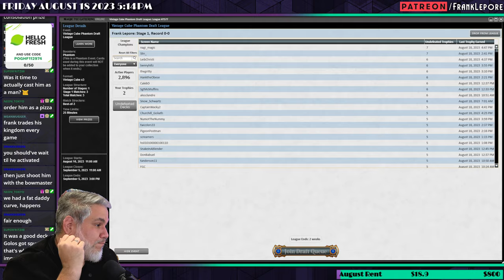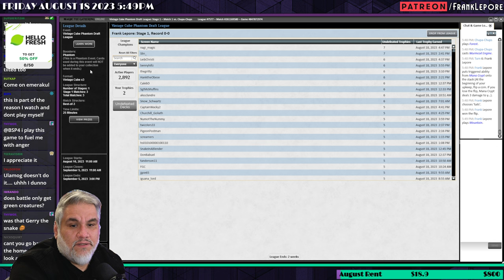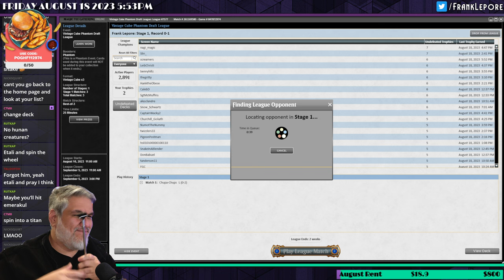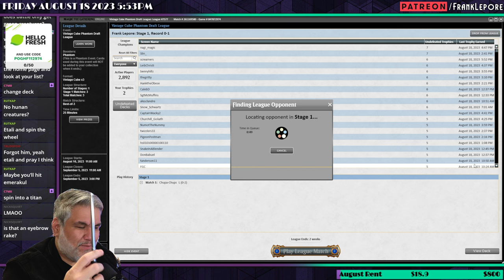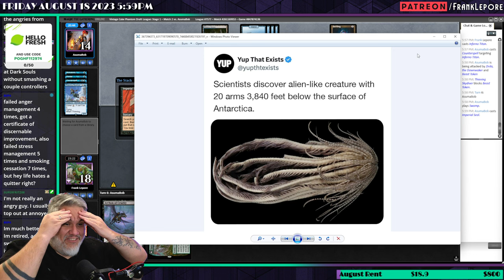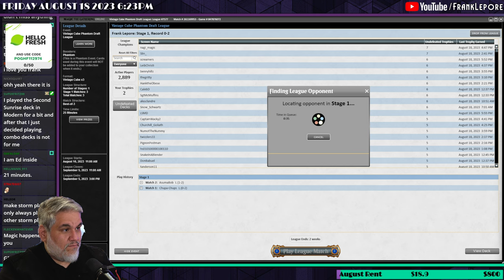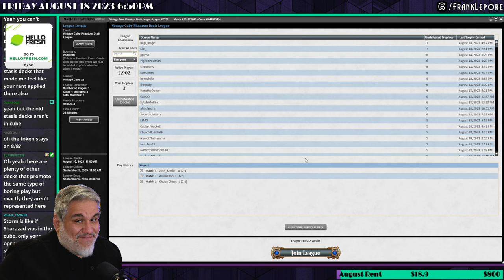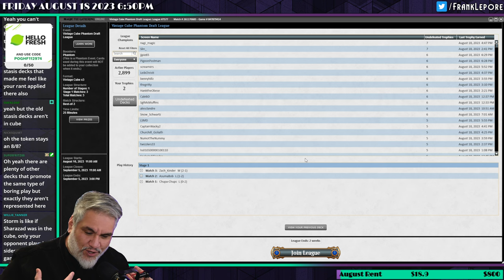This deck has POWER, but will that be enough? | Magic Online Vintage Cube Draft